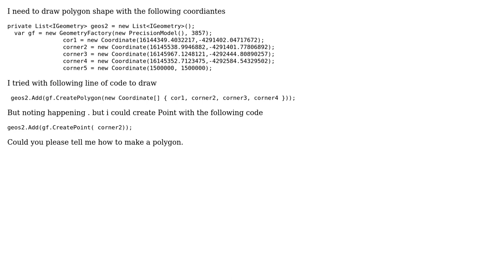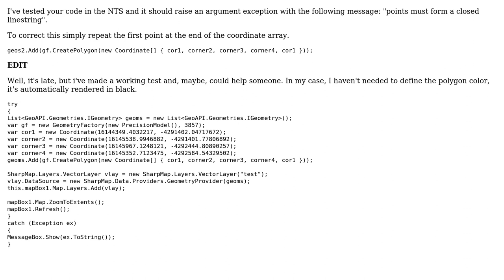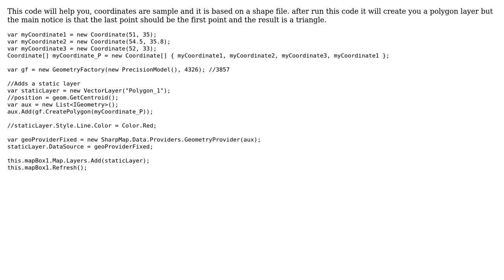GIS: Creating a polygon with four coordiates? (2 Solutions!!)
GIS: Creating a polygon with four coordiates?

With thanks & praise to God, and with thanks to the many people who have made this project possible! | Content (except music & images) licensed under CC BY-SA | Music | Images & others | With thanks to user TomazicM user tinlyx user Nima user newb user Cesar Argul Garcia and the Stack Exchange Network Trademarks are property of their respective owners. You are responsible for your own actions.